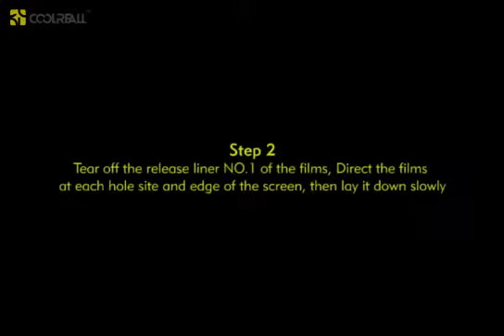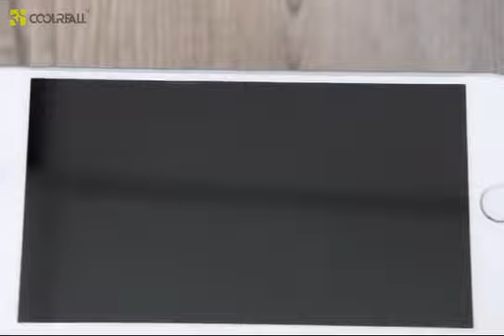Installation aiMaKE™ Apple iPhone 6 Plus Tempered Glass Screen Protector Film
for Apple iPhone 6plus tempered glass